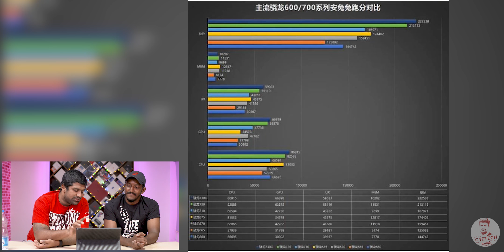Redmi Note 8 Pro - 2 மாசம் Wait பண்ணலாமா? QnA / கருத்து / Discussion (தமிழ்)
Xiaomi Note 8 மற்றும் Note 8 Pro -வை நேற்று China -வில் Release செய்தார்கள். இந்த வீடியோவில் அதன் pros and cons -ஐ பற்றி பார்ப்போம்.

Xiaomi released the Note 8 and Note 8 Pro in China yesterday and in this video we are going to be discussing the pros and cons and everything else about these two new phones.

The Redmi Note 8 and Redmi Note 8 Pro both have IPS LCD displays with a notch up top. The Redmi Note has the smaller screen at 6.3 inches with a 13MP selfie snapper while the bigger Redmi Note 8 Pro comes with a bigger 6.53 inch display and 20MP front shooter.

Internally, we have the Snapdragon 665 on the Redmi Note 8 along with 4/64 GB, 6/64 GB and 6/128 GB of RAM and internal storage. On the Note 8 Pro, we have the Mediatek G90T and that's paired with the 6/64 GB, 6/128 GB and 8/128 GB of RAM and Internal storage.

The Note 8 and Note 8 pro come with 4,000mAh and 4,500mAh batteries respectively. They both have support for 18 Watt Quick Charge.

When it comes to cameras both the phones have a quad camera setup to the back. The Redmi Note 7 has a primary Isocell GM2 48MP sensor while the other 3 cameras are an 8MP ultra wide camera, a 2MP depth sensor and a 2MP macro camera. On the Redmi Note 8 Pro, the primary sensor is the 64MP Isocell Bright GW1, the other three sensors are the same.

Both the phones are running on MIUI 10 based on Android 9 Pie.

If you liked our "Redmi Note 8 Pro - 2 மாசம் Wait பண்ணலாமா? Comments are welcome too :)